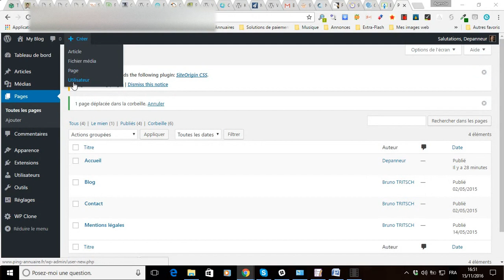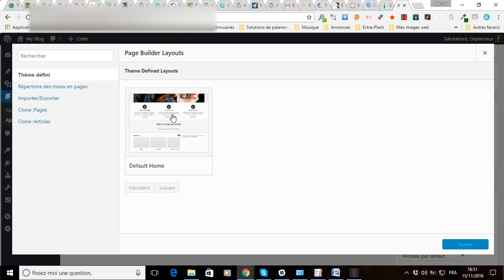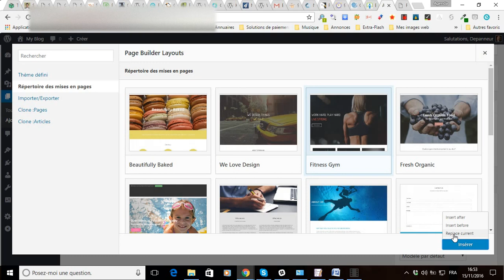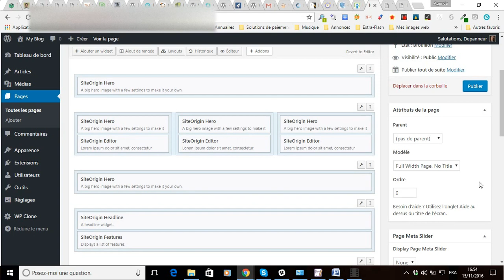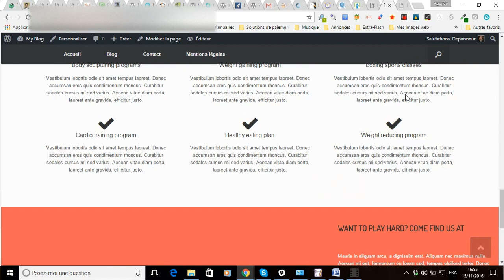Comment utiliser une mise en page prédéfinie avec Page Builder de SiteOrigin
vous montre comment faire pour utiliser une mise en page prédéfinie avec l’extension Page Builder de SiteOrigin pour WordPress.
Dans ce tutoriel vidéo WordPress, je vous montre comment faire pour utiliser une des nombreuses mises en page prédéfinies et offertes par l’extension gratuite de constructeur de page « Page Builder » créée par Greg Priday de chez SiteOrigin.
Je vous montre également comment éditer le modèle importé pour en modifier les contenus (images, textes, médias ...etc...).
Ce tutoriel vidéo WordPress est court, sans compter qu’il est très facile et très rapide à mettre en œuvre, alors n’hésitez pas à vous en servir et à le partager.
Si vous avez besoin d’aide avec WordPress, vous pouvez également faire appel à mes services en cliquant ou